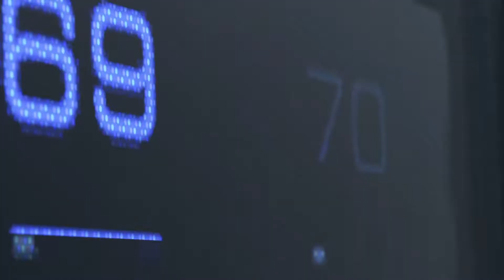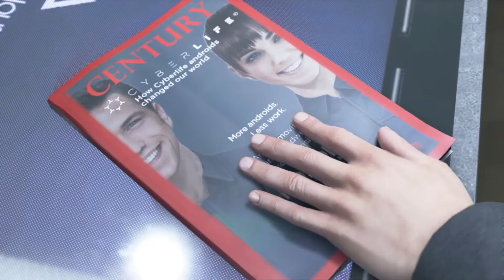Detroit Become Human│ Capitulo 1 │ Negociando la vida